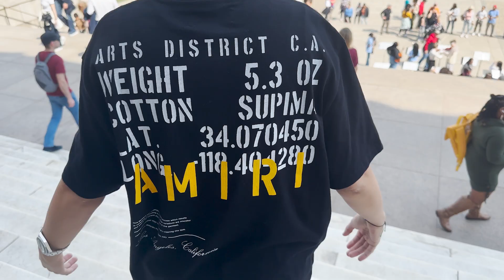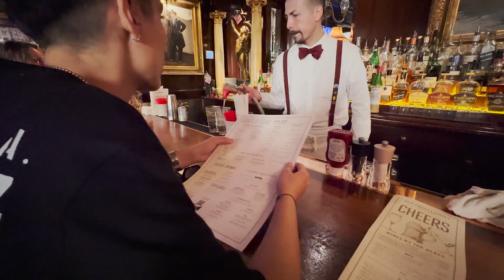One day in Washington DC - یک روز در واشنگتن دی سی‌